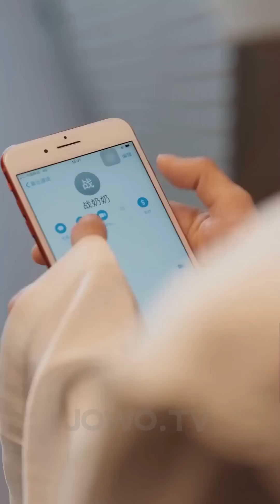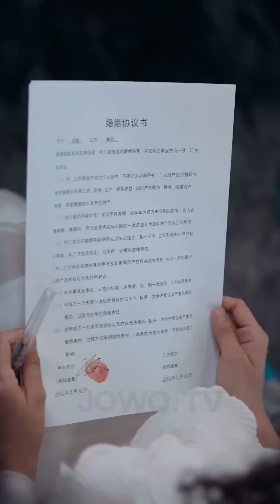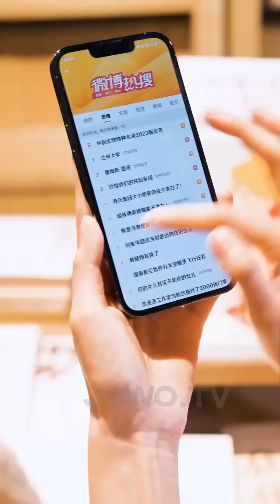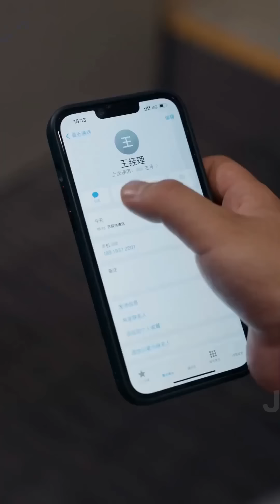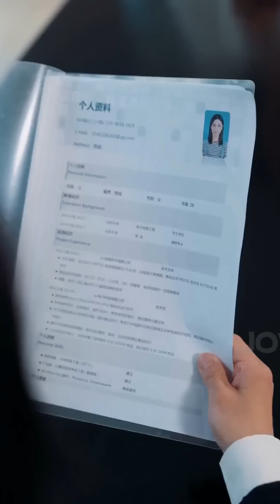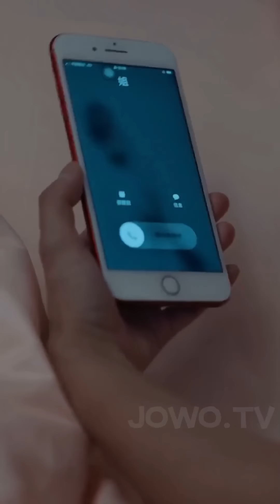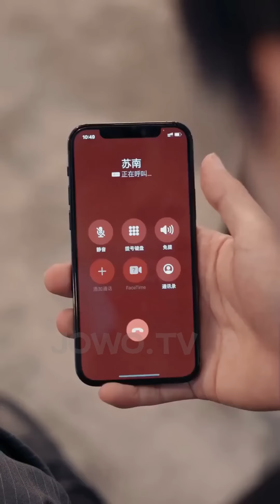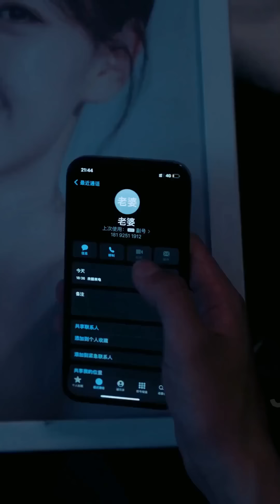CEO got married in a flash marriage,but he didn't expect that he had already fallen in love with her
Hello, this is Bliss Drama💖 the most popular hit short drama on the whole network is here!
This is the official YouTube channel of Bliss Drama.

romantic chinese drama full version#informal marriage chinese drama#new romantic chinese drama eng sub#romantic short drama eng sub